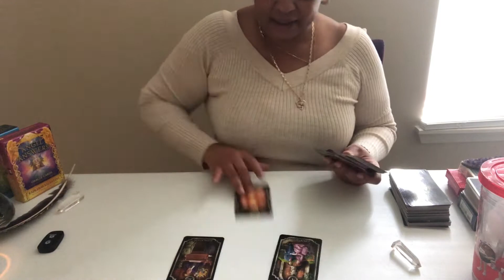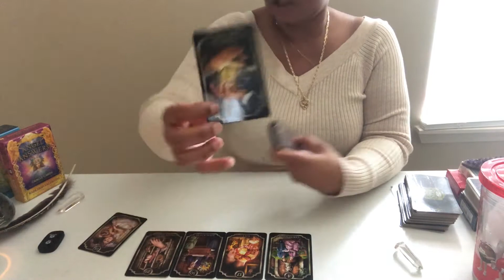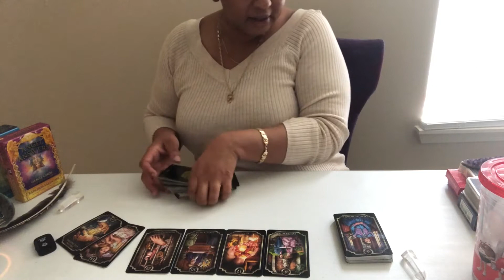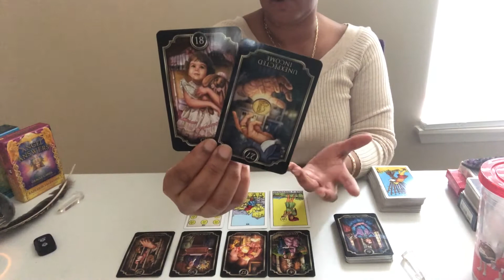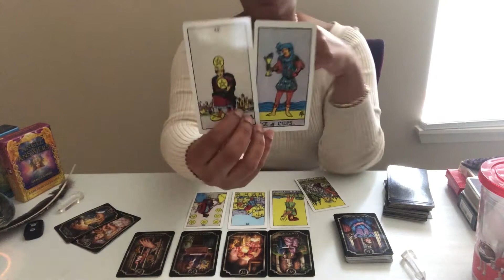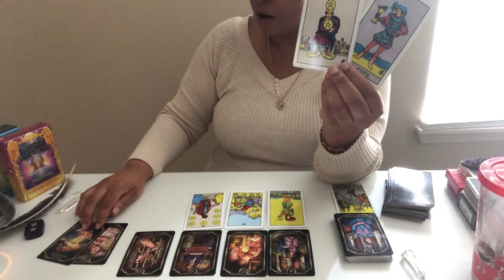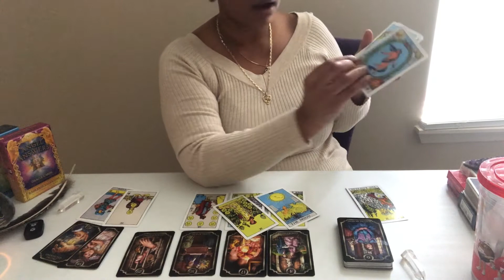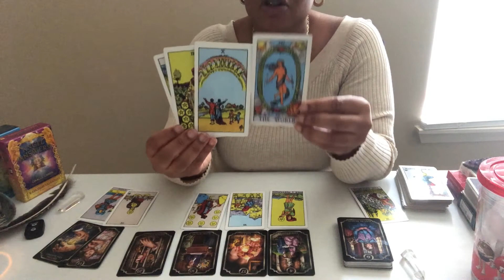Cancer No more sleepless night”s you have a gift coming in.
This READING is for CANCER~NOV,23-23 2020

Acanum Tarot
Glided Tarot
KIPPER